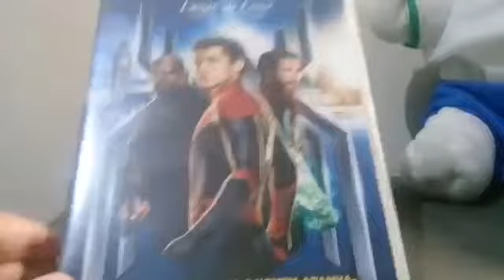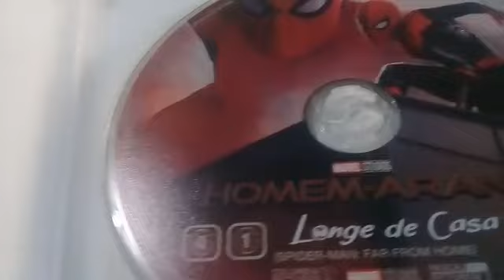Review do filme Homem Aranha Longe De Casa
- Top Cine
- Cine Gamer Play
- Um Colecionador normal